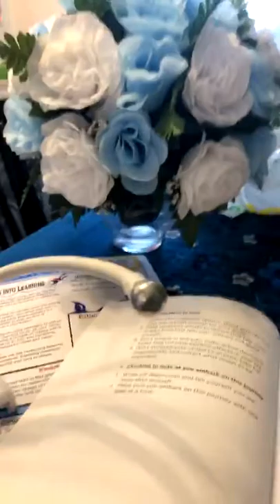Girl Wash your Face - Chapter 3 Review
Book club Chapter 3 review of Girl Wash you Face by Rachel Hollis